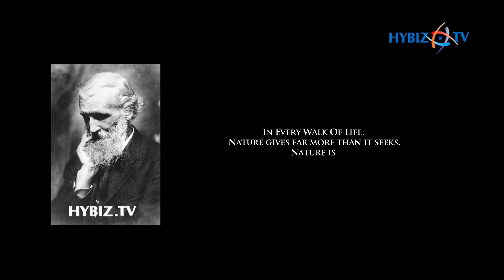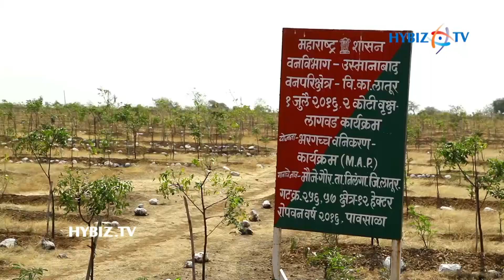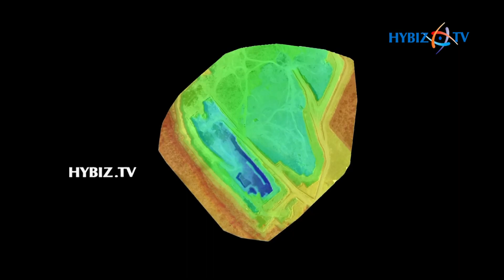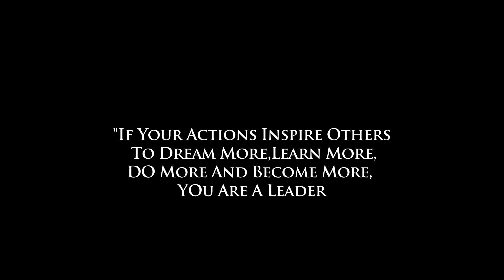Jalyukt Shivar Abhiyan Success Story in latur maharashtra